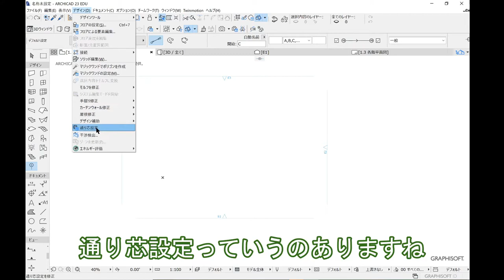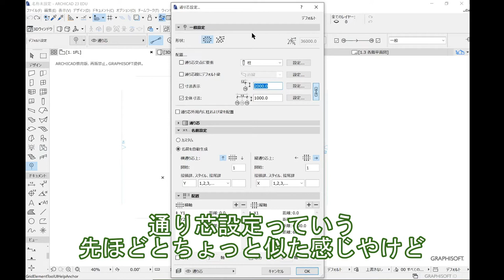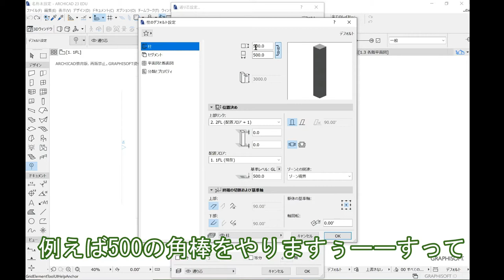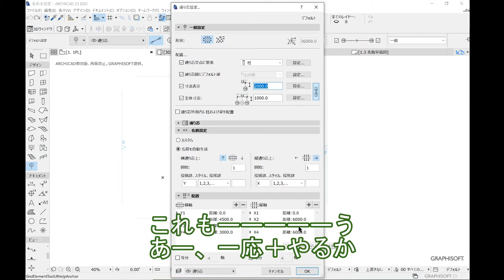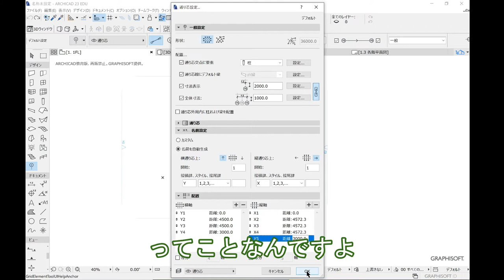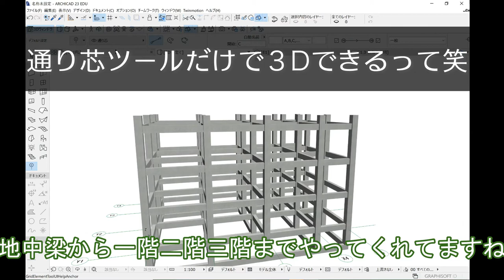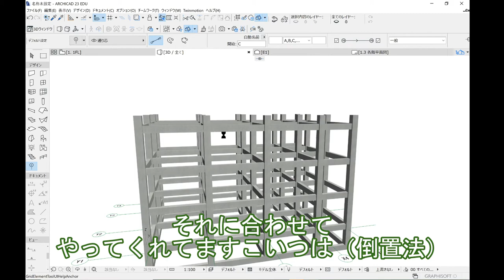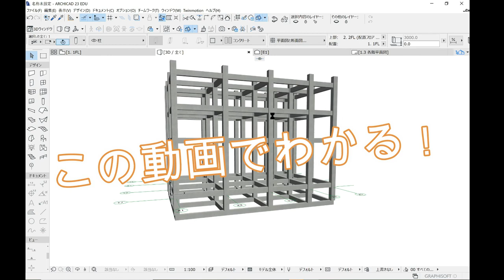【知らなきゃ大損/ArchiCAD】通り芯ツールだけで柱と梁を！？